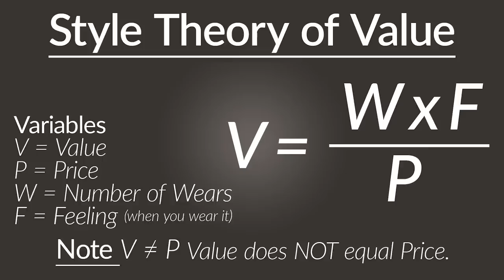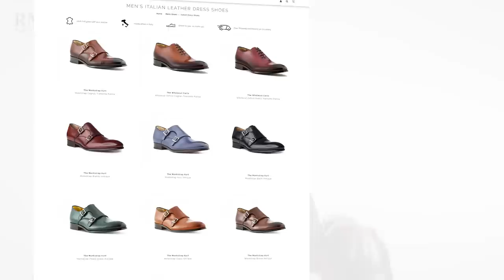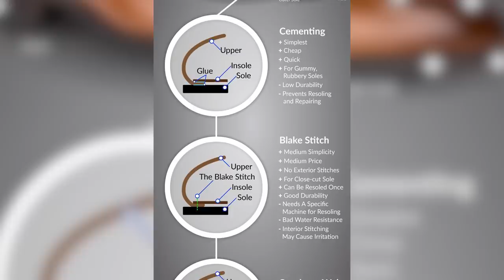Buying High End Dress Shoes? 10 Mistakes To Avoid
10 Dress Shoe Buying Mistakes You Need To Avoid

DO NOT equate value with price - 0:32
Spending too much money - 1:51
Starting off with an eccentric style - 3:58
Unable to spot quality - 4:27
Not using a quality shoe tree - 6:08
Not using a shoe polish or conditioner - 6:24
Not storing them properly - 7:01
Not paying attention to details - 7:48
No matching belt - 8:53

📫 Shipping Address

Antonio Centeno
USA

PRODUCTS

RECOMMENDED PRODUCTS